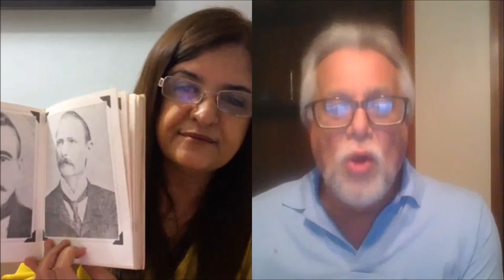Marcos Juwer: Eurípedes Barsanulfo - O grande Educador - Educar para Crescer